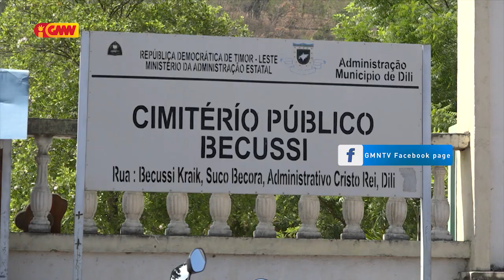Bombeirus fasilita Be’e ba komunidade hodi halao limpeza iha simeteriu Públiku Santa Cruz